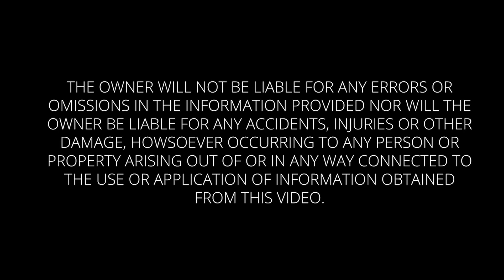How to Make Sense of Your Healthcare Expenses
We are taking a little different approach in this episode. If you’ve been dealing with sciatica for quite some time, it is no surprise that you have gone through the medical system only to be confused by medical coverage, the costs, and how to even get linked up with the right professional. We interviewed Sidney Haitoff from Mishe.co, a healthcare marketplace that covers all things price transparency. This is where you know exactly what you are paying for and can avoid any extra costs. In fact, the platform itself can help you save money. If you are interested in the healthcare system and how it runs, so that you can be an informed consumer, you don’t want to miss this!